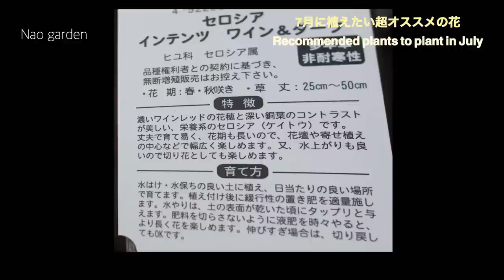【ガーデニングVlog】7月から咲く‼️コスパ最高＆丈夫な一推しの花5つ｜PWアナベル紹介｜美しい紫陽花の七変化｜初夏~私の庭🌼beautiful flowers blooming in july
いつもご視聴いただきまして誠にありがとうございます🥰🍀

久しぶりの投稿となってしまいました。

皆様、雨の影響はありませんでしたか…
被害が広がらないことを、祈っております。

こちらは、大事には至りませんでしたが、雨が続いてしまいましてなかなか撮影も出来ない状況でした。
庭も少し荒れてしまいましたが、また、頑張って楽しみながら
整えていきます！
ガーデニングの楽しいところは、いつでもやり直せることが素晴らしいですね〜🌼

☆今回は、7月に植えて欲しいローメンテナンスで、猛暑でも咲く美しい植物を5選ご紹介させていただきます。

雨や、湿気で蒸れた植物は、思い切って、剪定して
風通しをよくした方が良いと思います。
雨で成長しすぎる植物もあると思いますが、適度な剪定も必要です。
また、花壇を夏本番に向けて、オススメの暑さに強いお花などを植えてみていただけましたら、リフレッシュ出来ると思います。
暑い季節がやってきますが、お身体に気をつけながら
ガーデニングを楽しんでまいりましょう❣️

⭐︎様々な植物を動画内でご紹介しています。
楽天市場でお買い求め出来る植物を載せています。よろしければ下記のリンクをクリックしていただき
チェックしてみてくださいね👇

よろしければ、ぜひこちらの動画もご覧いただけましたら嬉しいです😃

【ガーデニングVlog 】４月中に植えたい‼️初夏から秋まで咲く日陰に強い超オススメの宿根草5つ｜5 recommended plants that are strong in the shade

【ガーデニングVlog 】４月中に植えたい初夏から秋まで咲く超オススメの宿根草5つ｜5 recommended plants that are strong against the sun

【ガーデニングVlog】とにかく育てやすい‼️お手入れ簡単｜ほぼ周年美しい🌿｜超オススメ宿根草５つ｜４月中旬庭の様子｜Recommended plants that are easy to grow

*･゜ﾟ･*:.｡..｡.:*･'(*ﾟ▽ﾟ*)'･*:.｡. .｡.:*･゜ﾟ･*